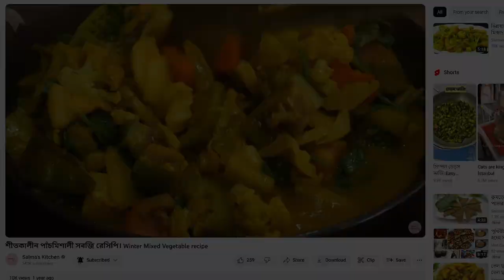খুবই মজার ভিন্নস্বাদের আচারি সবজি রেসিপি। সবজি । Achari Shobji recipe । Pickle flavored vegetable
আজ শেয়ার করছি খুবই মজার একদমই অন্যরকম স্বদের আচারি সবজি রেসিপি।
Achari Shobji recipe । Pickle  flavored vegetable ।